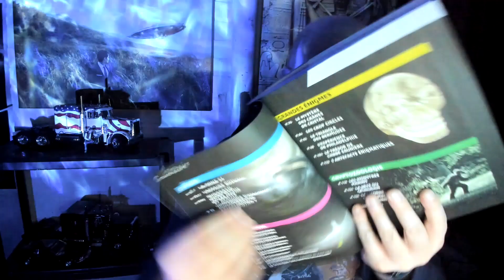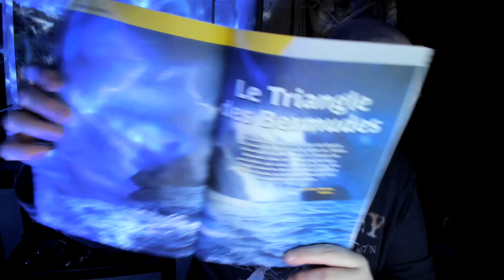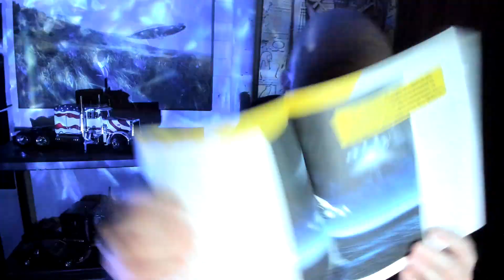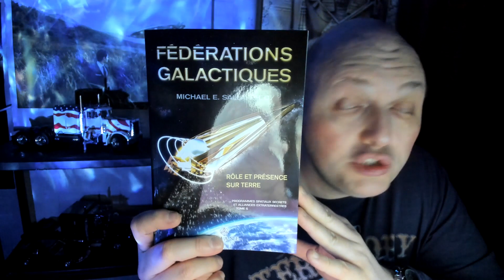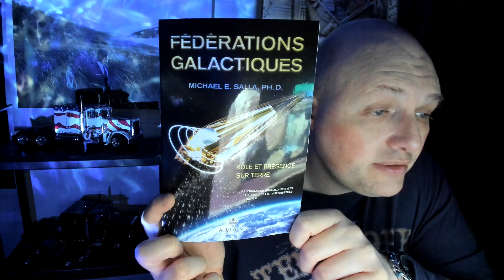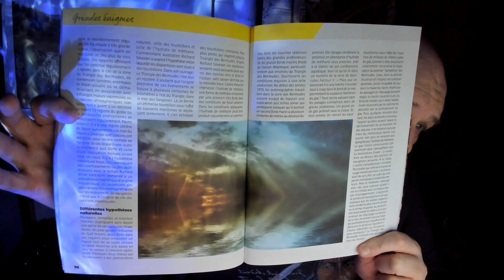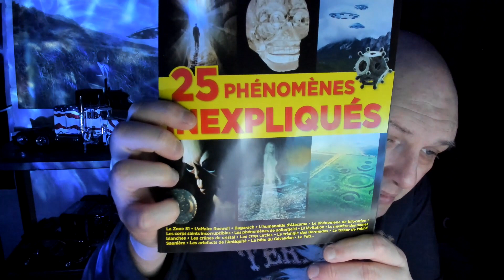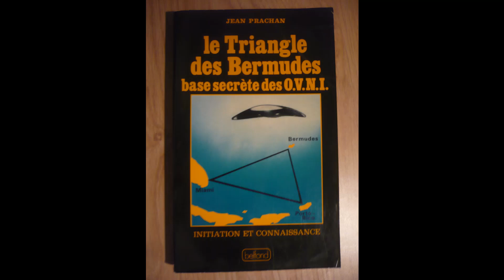Le triangle des Bermudes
Magazine Science & Spiritualité hors-série spécial N°2